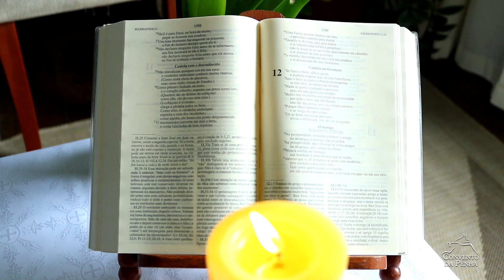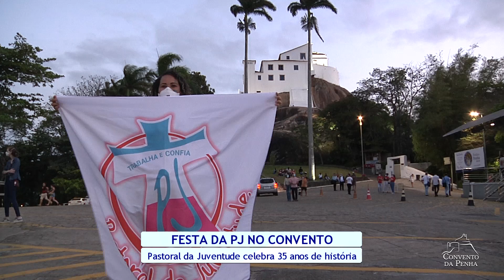Convento em Foco #11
Nosso programa registra os principais acontecimentos da semana. Hoje destacamos as festas litúrgicas em memória dos santos, os primeiros preparativos para a Festa da Penha 2022 e os festejos dos 35 anos da PJ Capixaba.